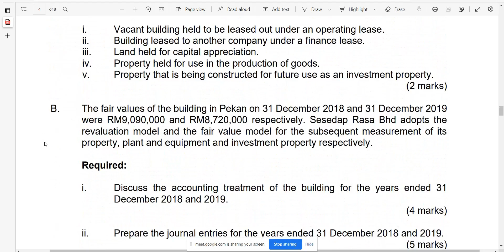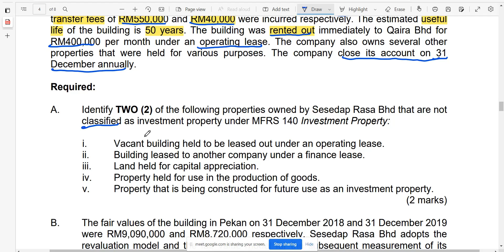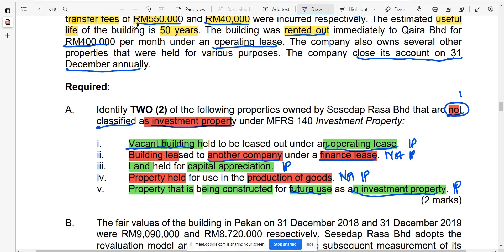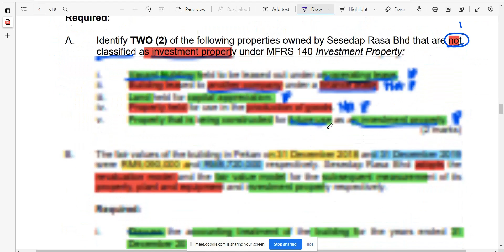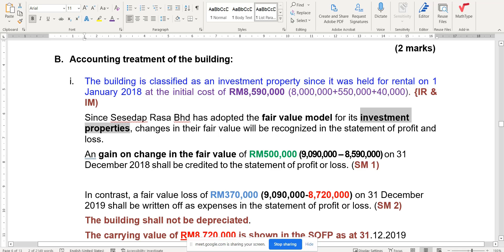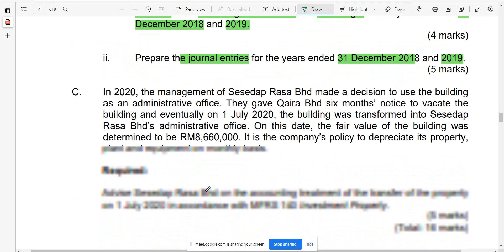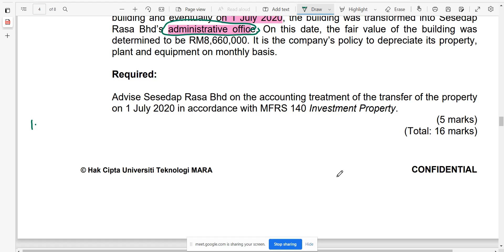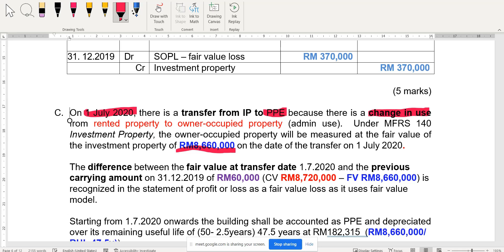MFRS 140 IP| FAR270 Q2 FE JUL2021-SET 1|INITIAL RECOGNITION |FAIR VALUE MODEL|TRANSFER TO PPE| GMEET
PART A:
CLASSIFICATION of Land and building as  IP or NOT IP.

PART B:
INITIAL RECOGNITION AND MEASUREMENT OF IP:
SUBSEQUENT MEASUREMENT- FAIR VALUE MODEL

PART C:
TRANSFER FROM INVESTMENT PROPERTY (adopts Fair Value Model)  to PPE (uses Revaluation Model).

Events happened throughout  3 financial years ended 31 December 2018, 2019 and 2020.

NOTE: This is a GMEET REVISION CLASS on 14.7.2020 AT 11 TO 12PM with A4AC120 4A